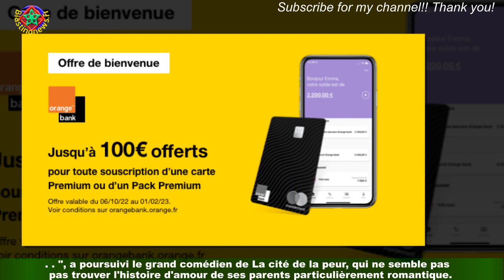"Brûlée vive dans un accident" : Gérard Darmon raconte drame qui a tout changé pour sa famille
Qui aurait pu croire que la famille de ''Gérard Darmon ait pu vivre un tel drame ? Dans une interview poignante accordée au Monde ce mois-ci,l'acteur a notamment raconté que sa grand-mère a été brûlée vive lors d'un terrible accident survenu à son domicile.Un incident tragique qui lui a finalement coûté la vie. Traumatisée, la maman de Gérard Darmon n'avait que 22 ans lorsqu'elle a vu sa mère mourir "après huit jours de souffrance" des suites de cet incendie à l'issue dramatique.